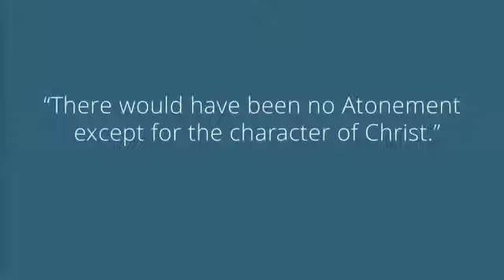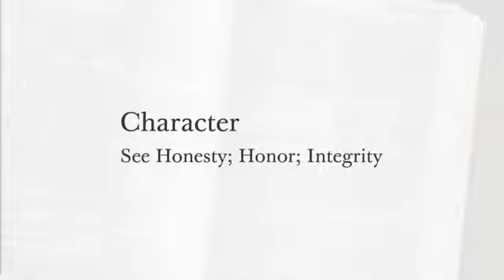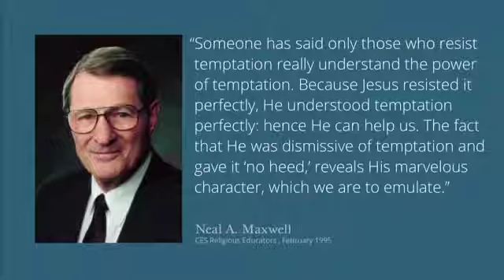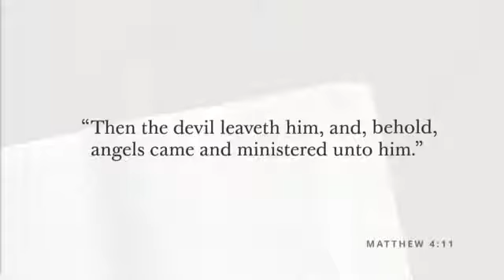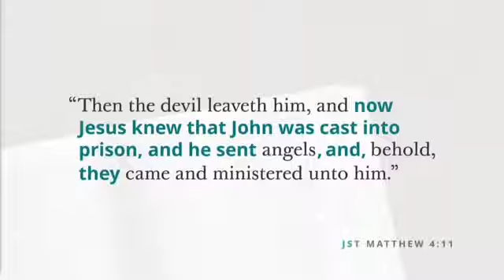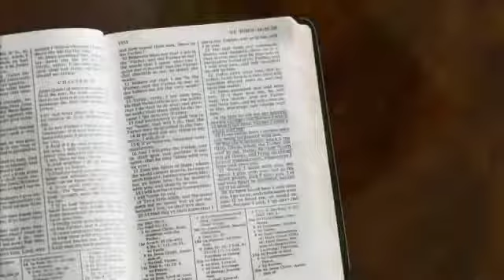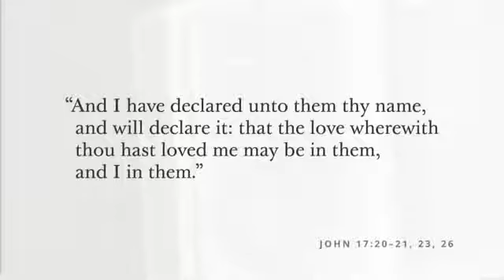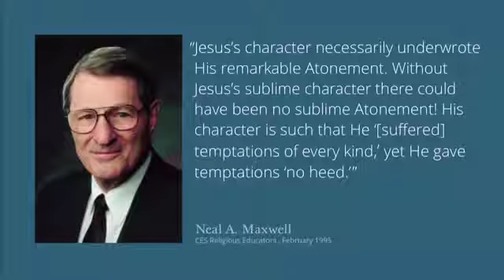CAPACITACION PRESIDENTES DE MISION, ELDER DAVID A BERNAR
Mensaje de la Iglesia de Jesucristo